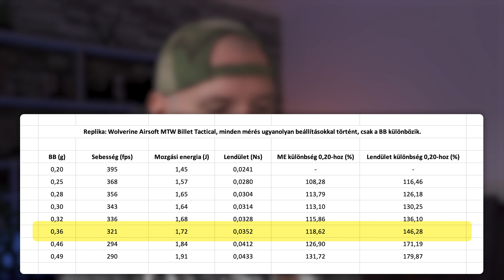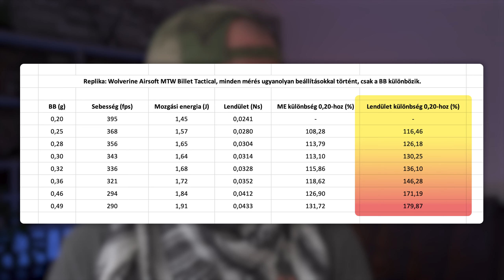FPS? Kinetikus energia? Lendület? Miért kronóznak egyre többen Joule-ra?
Szevasztok,
Egy ideje már terveztem lehozni ezt a videót, mert gyakran látom azt, hogy játékosok (és olykor szervezők) nem értik, hogy manapság miért fontos inkább a játékos saját BB-t Joulera mérni, és nem 0.20-as BB-t FPS-re. A videóban szó lesz a két mérés és az eredményekül kapott mértékegységek közötti különbségekről, a lendületről és annak fontosságáról, valamit lesz teszt, számítások és elméleti példák.

Fontos:
Bár felsőoktatási tanulmányaimat fizikatanár (nem vicc) szakon kezdtem, nem vagyok fizikus, az információk, amik alapján a videó készült, bárki számára hozzáférhetőek, ellenőrizhetők. Ha mégis hibáztam volna a számításokkal, kérlek jelezzétek a kommentekben.

Tartalom:
00:00 Intro
00:54 FPS mérés
01:19 Joule mérés
01:51 Nem a fegyvert kell mérni
02:14 Lendület
02:55 Történelem
04:04 Jelen
04:40 Mérés intro
05:30 Mérés eredmények
08:12 Lendület különbségek
08:37 Lendület elméleti példa
10:27 Outro

Gear:
Sony ZV1
FiFine K683A
2x Ulanzi VL119
2x Ulanzi VL81
meg egyéb kütyük

Zene:
Moist by Mikos Da Gawd